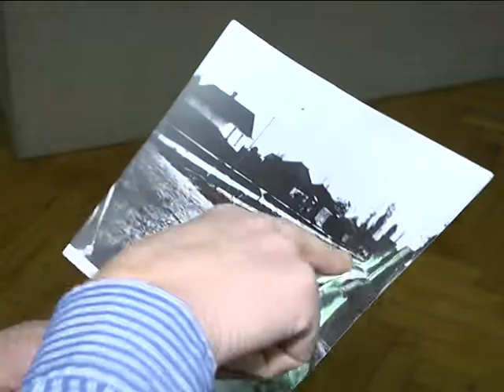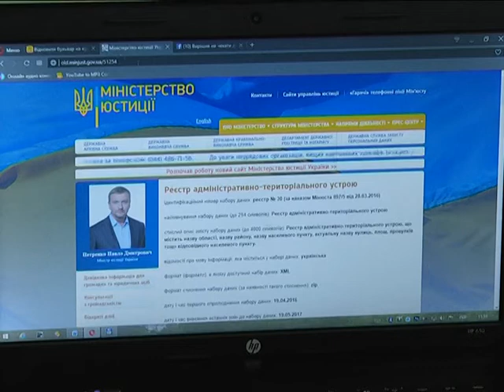Петиція про перейменування вулиці Шевченка у бульвар не набрала достатньої кількості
Вулиця Шевченка у Хмельницькому не стане бульваром. Відповідна петиція про перейменування не набрала достатньої кількості голосів – 136 із п’ятиста необхідних. Електронне звернення до міської влади торік у вересні зареєстрував колишній хмельничанин, а нині – житель української столиці Роман Федік. Телефоном чоловік розповідає: до такого кроку його підштовхнула побачена ним світлина.